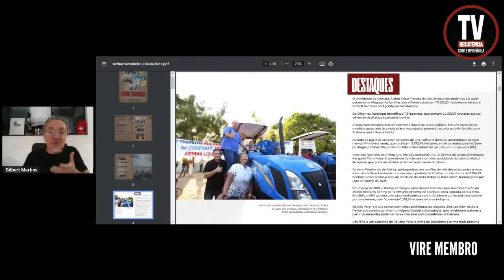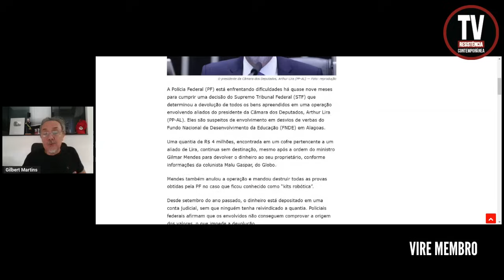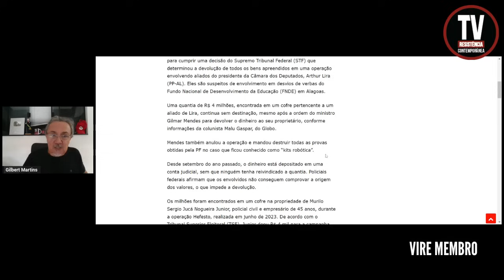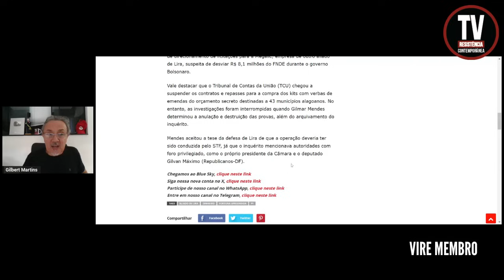URGENTE! QUEM QUER DINHEIRO? PF NÃO SABE O QUE FAZER COM R$ 4 MILHÕES EM ESPÉCIE! (10/6/2024)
A Polícia Federal (PF) está enfrentando dificuldades há quase nove meses para cumprir uma decisão do Supremo Tribunal Federal (STF) que determinou a devolução de todos os bens apreendidos em uma operação envolvendo aliados do presidente da Câmara dos Deputados, Arthur Lira (PP-AL). Eles são suspeitos de envolvimento em desvios de verbas do Fundo Nacional de Desenvolvimento da Educação (FNDE) em Alagoas.
FONTE: Site DCM
FOTO: Reprodução

APOIE: CAIXA ECONÔMICA FEDERAL
AGÊNCIA: 3458
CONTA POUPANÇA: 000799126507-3